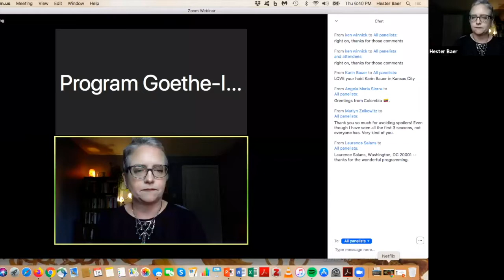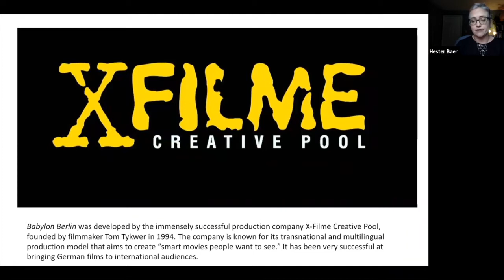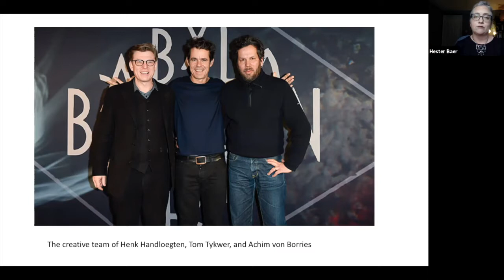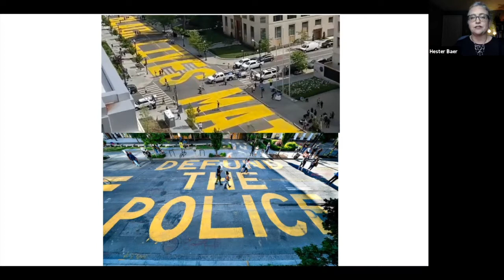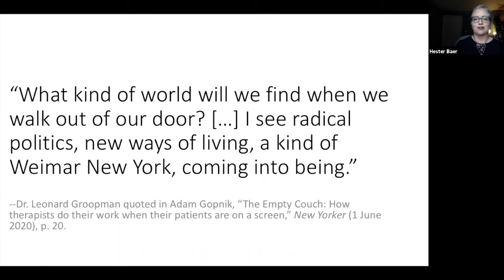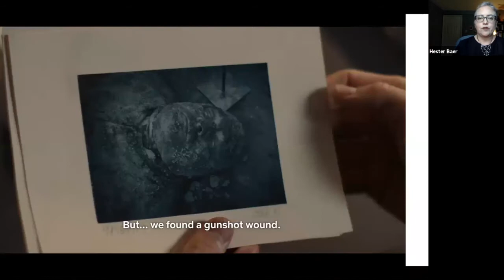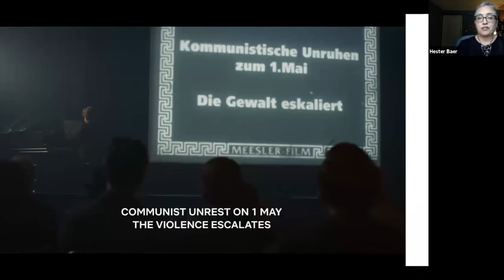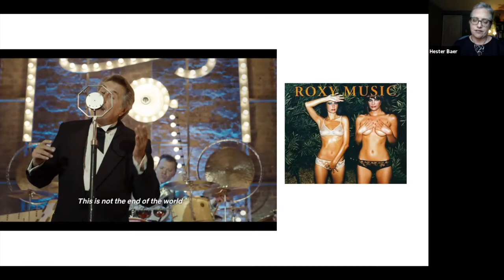Watch-Klatsch: Babylon Berlin, Season Two, Ep. 1-3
A Zoom discussion of Babylon Berlin: Season Two, Episodes 1, 2, and 3 – led by Dr. Hester Baer, Associate Professor of Germanic Studies and Film Studies at University of Maryland, College Park. Moderated by Raleigh Joyner, Cultural Programming Coordinator, Goethe-Institut Washington.

Image Credits:
All screencaps from Babylon Berlin © Netflix (USA), Beta Films (DE)

"Weimar New York" quote: "The New Theatrics of Remote Therapy," by Adam Gopnik, published June 1, 2020 in The New Yorker